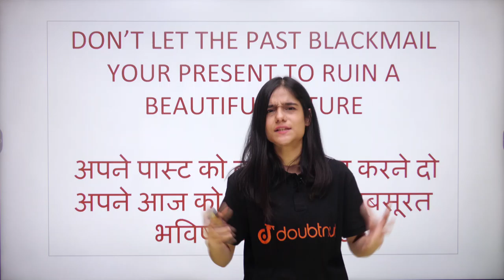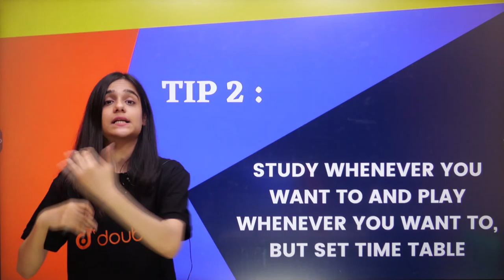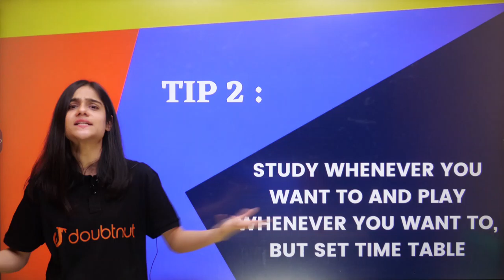How to stop worrying and start living? | चिंता करना बंद कैसे करे और शांति से कैसे जिए? | Manya Ma'am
Topics covered:
चिंता करना बंद कैसे करे और शांति से कैसे जिए ?